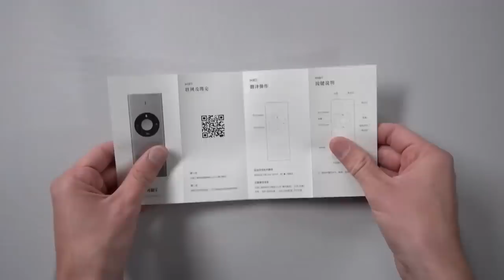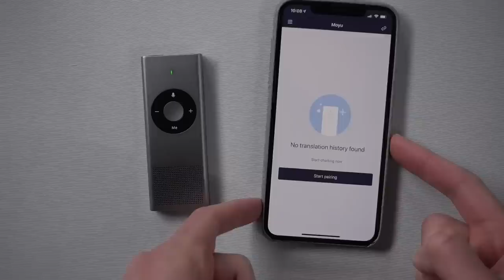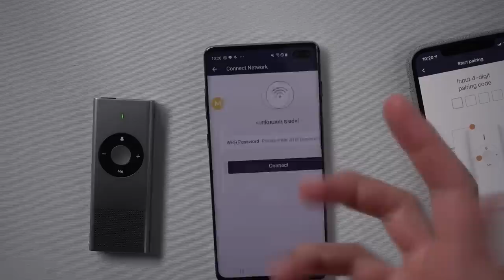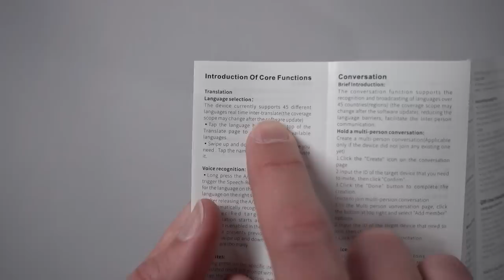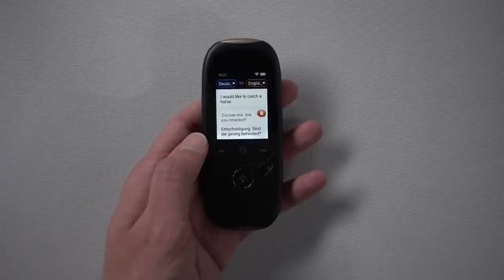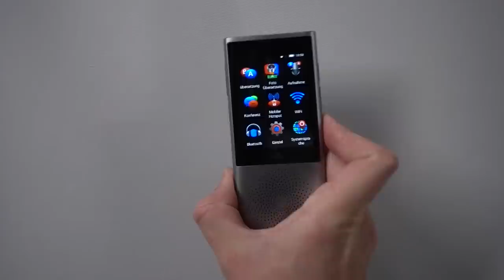Der bisher BESTE SchinaSchrott: Live-Übersetzer!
Kein Witz! Der bisher hilfreichste Schrott aus Schina, der eigentlich nicht mehr Schrott genannt werden darf...

► Hier gibt's die Live-Übersetzer*

► Briefe an Postfach:
Alex Böhm
Postfach 1211
21629 Neu Wulmstorf

► Pakete an Packstation:
Alex Böhm
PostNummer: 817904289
Packstation 122
21629 Neu Wulmstorf

// * Amazon Partner-Links. Euch entstehen keine zusätzlichen Kosten, keine Nachteile. //